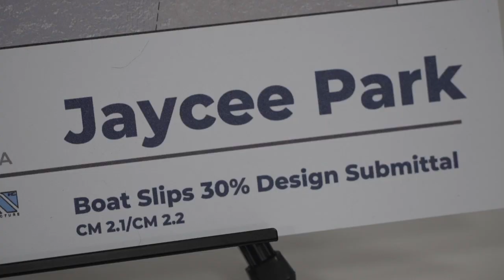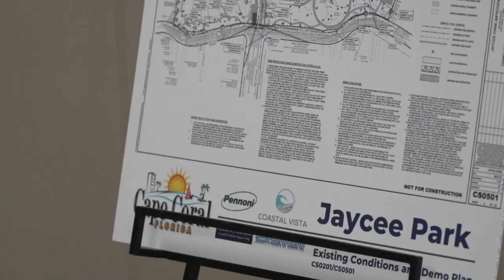WATCH as people react to Jaycee Park open house in Cape Coral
A Cape Coral city spokesperson said about 113 people attended the city's open house and the next step would be for staff to present its 60% plan to city council.